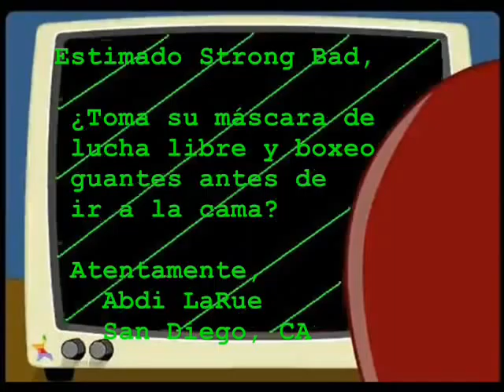Sbemail en Español - Un tipo de robot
Se gusta Strong Bad? Por que no se puede saberlo en su idioma? Pues, es posible ahora! El primero Strong Bad Email, en Español!

A crap job I did at translating and animating. Can someone do this already, please? For reals?